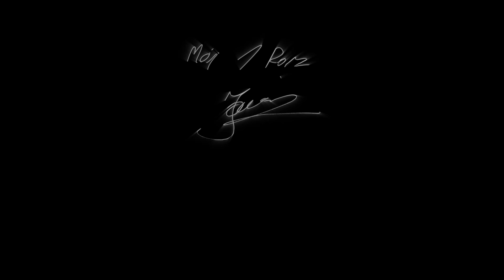JERZY JANOWICZ - MÓJ PIERWSZY RAZ #3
Tomasz Smokowski zaprasza na MójPierwszyRaz. W 3. odcinku programu gościem był tenisista Jerzy Janowicz.